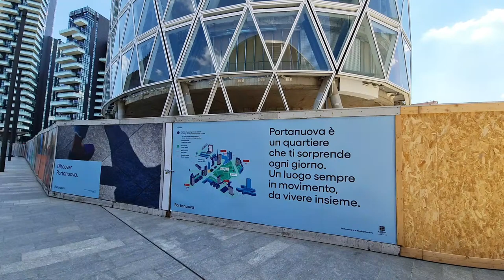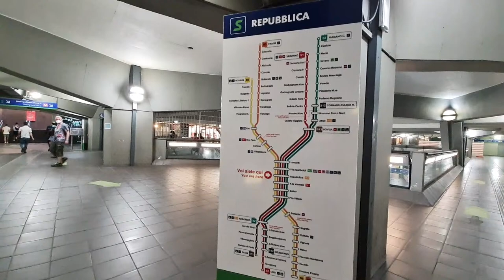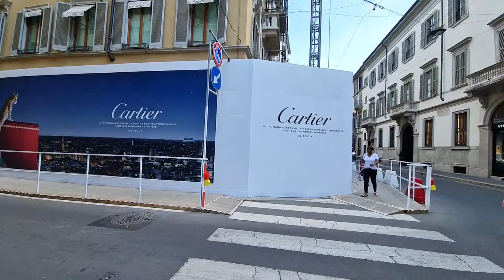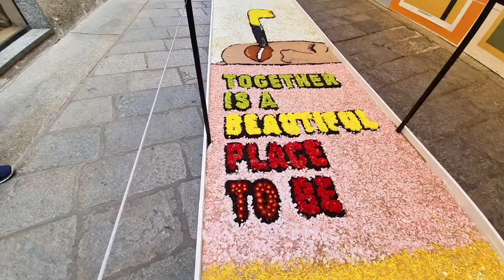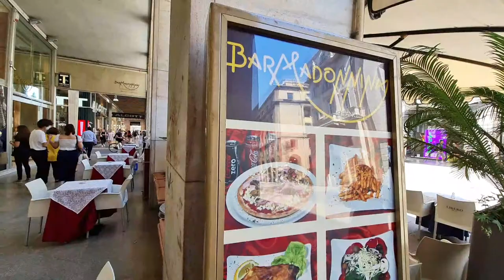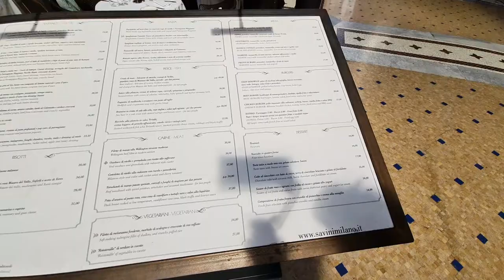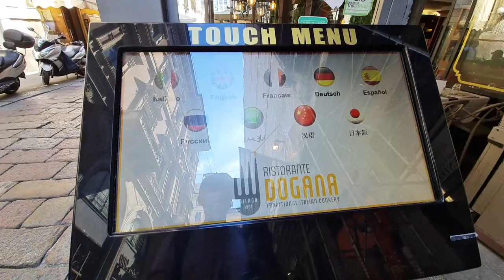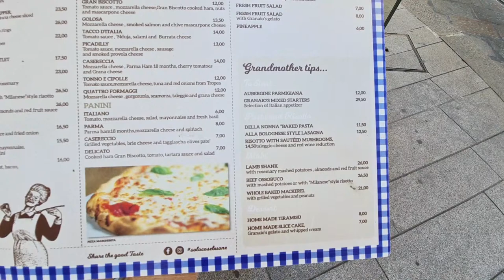LIVE Video in MILANO, Walking around the City | 02 July 2021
On this live video I walk from Milano Centrale to Republica then I take a subway going to Monte Napoleone and walk through the Center of Milan.